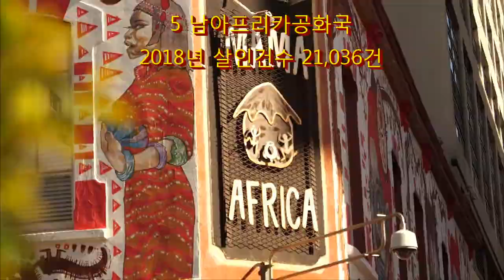살인사건 많은 국가 TOP 10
살인사건이 많은 국가 순위입니다.